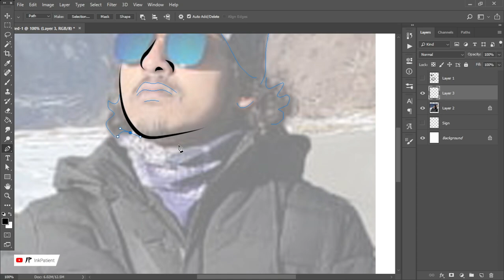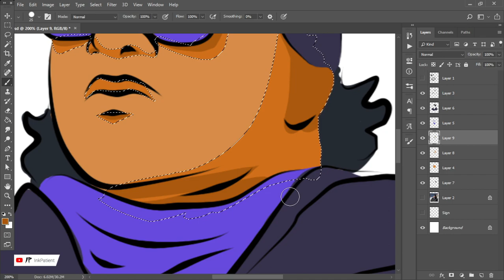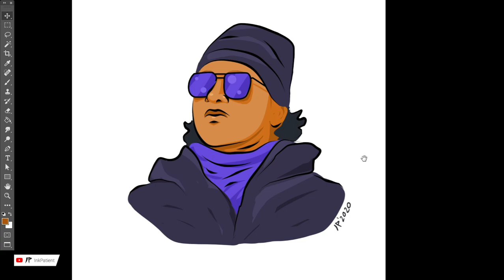Easy 2D Portrait painting in Photoshop - #02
Hello!  Learn 2D digital portrait painting in easy way.